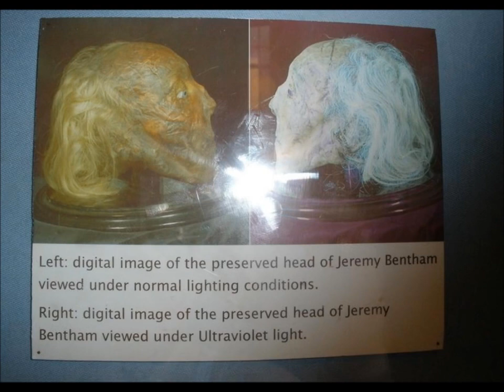THE PRESERVATION OF JEREMY BENTHAM'S BODY